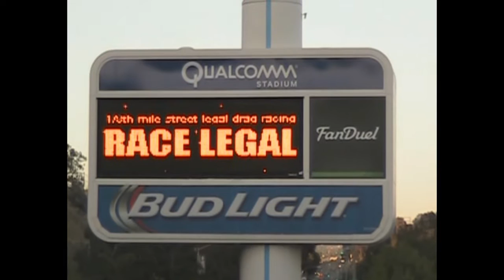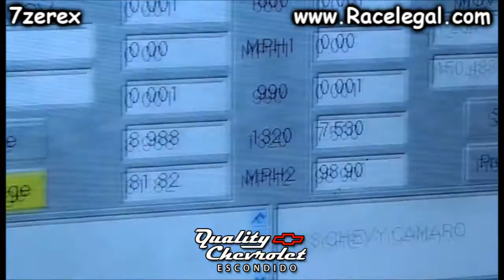Friday Night Drag Racing One Racelegal.com 7-8-2016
Drag race your ride at qualcomm stadium 1/8 mile Friday Night Drag Racing One Racelegal.com
VEHICLE BEST REACTION TIME Cres Cortez 1964 VW Bug 0.500
MOTORCYCLE BEST REACTION TIME Danielle Taylor 2016 Kawasaki ZX10R 0.514
    R/T ET MPH
1ST PLACE PRO II STREET Dennis Gonsalves 1967 Ford Mustang 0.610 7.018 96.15

1ST PLACE MODIFIED II STREET John Andereson 2013 Camaro SS 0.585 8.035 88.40
1ST PLACE MODIFIED III STREET Tracey Fishell 2004 Mercedes SL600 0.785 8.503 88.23

1ST PLACE SUPER STREET Bridgette Gurley 2011 Ford Mustang 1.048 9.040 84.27
2ND PLACE SUPER STREET Jason Anderson 2013 Ford Mustang GT 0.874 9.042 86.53

1ST PLACE FAST STREET Jeff Gray 2008 Infinity G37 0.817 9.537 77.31

1ST PLACE STREET STOCK Aereon Wright 2012 Honda Civic 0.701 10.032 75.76
2ND PLACE STREET STOCK Christopher Frazier 2013 Dodge Challenger 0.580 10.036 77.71
3RD PLACE STREET STOCK Cesar Fernandez 1995 Honda Civic 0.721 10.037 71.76